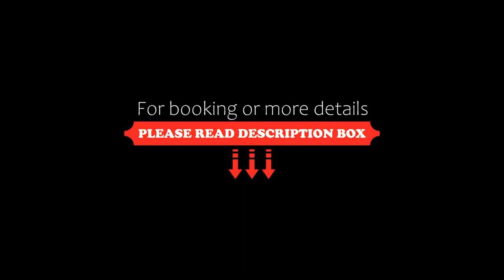Admiral Plaza Hotel, Sunny Beach, Bulgaria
About Property:
You're eligible for a Genius discount at Admiral Plaza Hotel! To save at this property, all you have to do is sign in.
Located 100 m from the beach and a 10-minute drive from Nesebar Sea Resort, Admiral Plaza Hotel offers air-conditioned rooms and an outdoor pool with free sunbeds.
All rooms come with a TV with cable channels and en-suite bathroom with a shower. An equipped kitchen, dining and seating areas and a bathroom with a bathtub are availa...
Property Type: Hotel
Address: Sunny beach - East, 8240 Sunny Beach, Bulgaria
Searching For
1. Admiral Plaza Hotel - Sunny Beach - Bulgaria
2. Admiral Plaza Hotel - Sunny Beach - Bulgaria Address
3. Admiral Plaza Hotel - Sunny Beach - Bulgaria Rooms
4. Admiral Plaza Hotel - Sunny Beach - Bulgaria Amenities
5. Admiral Plaza Hotel - Sunny Beach - Bulgaria Offers and Deals
Audio Credit:
Track Title: Subway Dreams
Artist: Dan Henig